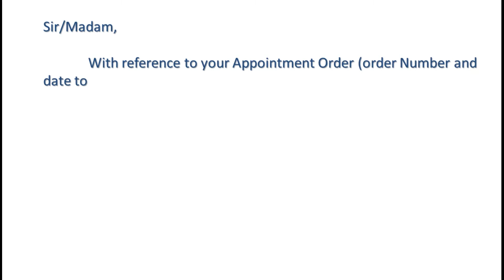Joining Letter...//Writing a Formal Joining Letter/Report for a Job